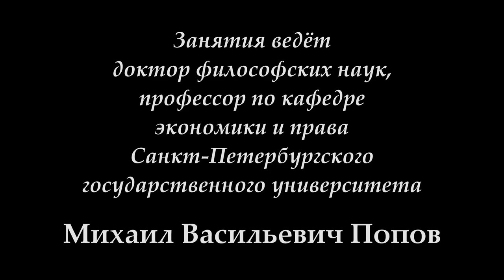М.В.Попов. 05. «Социальное изменение». Курс «Социальная философия К-2018». СПбГУ.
12 марта 2018 г. состоялась пятая лекция профессора М.В.Попова для конфликтологов по социальной философии "Социальное изменение". В ней  осуществлено выведение категории изменения.

Веб-сайт

Желающие помочь Фонду Рабочей Академии могут перечислить пожертвования на карту Сбербанка:
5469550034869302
Михаил Васильевич П.